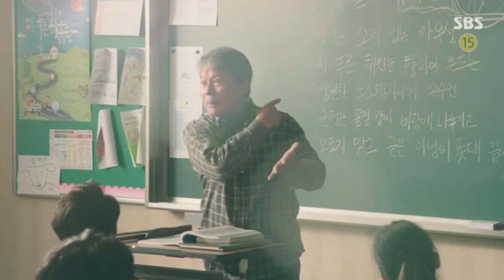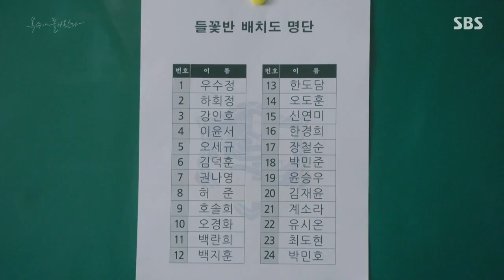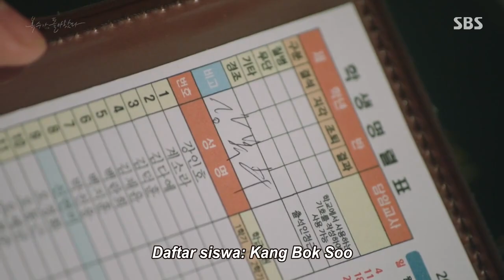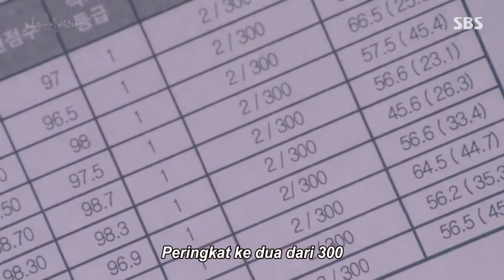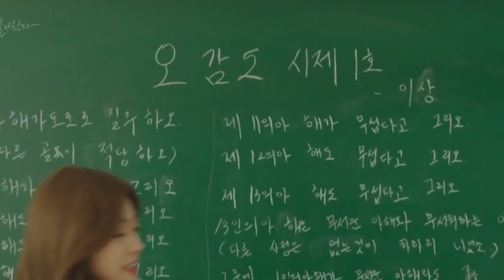kisah CINTA antara Murid dan Guru - Alur Cerita My Str4nge H3ro 2018 Eps. 5-6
Drama bergenre komedi romantis ini mengisahkan Kang Bok-soo (Yoo Seung-ho) yang memiliki cinta pertama bernama Son Soo-jung (Jo Bo-ah). Bok-soo dikeluarkan dari sekolah karena dituduh melakukan kekerasan pada murid lain. Beberapa tahun kemudian, dia kembali ke sekolah yang sama sebagai seorang guru untuk balas dendam